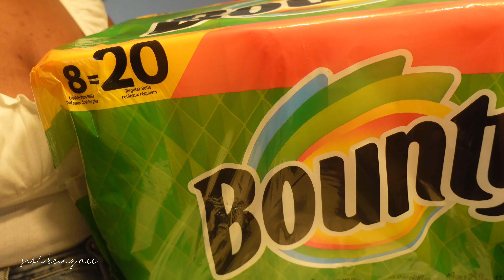SAHM DITL | Black Mom Vlogs | Laundry, Lunch & Play Dates | Just Being Nee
In today's SAHM Day In The Life were giving you guys a real day in the life of a SAHM. My toddler bestie and I are doing some Laundry, running errands and having friends over for a playdate. If you're new welcome to my SAHM vlog channel were I post SAHM day in the life, and day in the life of a stay at home mom content. I enjoy sharing the raw and real day in the life of a SAHM where you see just how busy SAHM ditl is. We are happy to have you here and I truly hope you enjoy a glimpse into our life.

All products always linked below!

》L i n k ' s  T o  P r o d u c t ' s  S h o w n《

+ YouTube Set Up - Vlog Camera & Accessories etc.

+ SAHM Day In The Life | Real Day In The Life of A SAHM | SAHM DITL | Black Mom Vlogs

00:00​ Intro
00:14 ↳ Todays Agenda - Real Day in the life of a SAHM
01:22 ↳ Laundry Day  - Busy SAHM DITL
04:55 ↳ OOTD - Day In The Life with a Toddler
06:15 ↳ Lunch Date - Day In The Life of a Mom
07:45​ ↳ Sephora + Target Run - Whats the vlog without a trip to target?
10:14 ↳ Target Finds - LINKED IN DESCRIPTION BOX
14:15 ↳ Whats for dinner? - A Typical Day In My Life

◦ Location: California
◦ Birthday: June '92
◦ Ethnicity: African American
◦ Height: 5'10"
◦ Daughter: Rylan, born January 2019